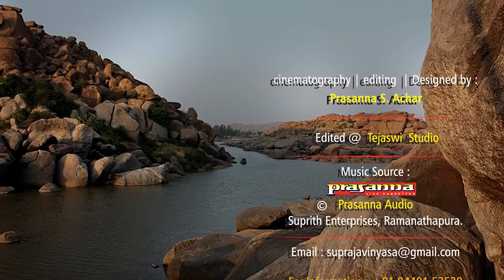Tungabhadra River & Nivrutti Sangam | Vid Gudeballur Venkatanarasimhacharya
Title : Kshetra Chintana
Subject : Tungabhadra River & Nivrutti Sangam
Discourses by : Vid Gudeballur Venkatanarasimhacharya
Copyright & Published by : JnanaGamya Prasarana